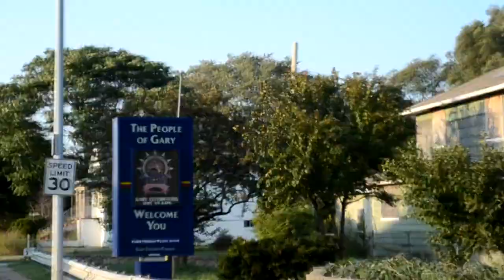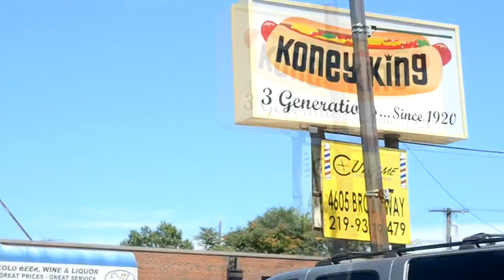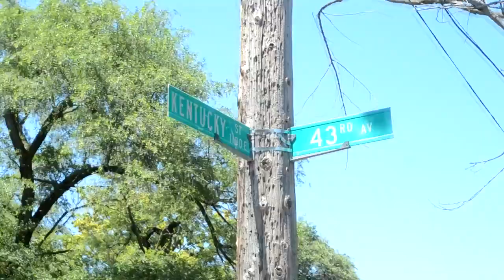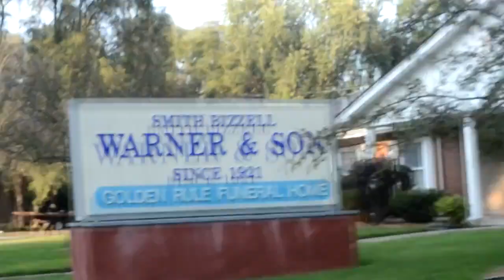Rees- Issue Feat - L NITTY - OFFICIAL VIDEO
Rees- Issue Feat - L NITTY - OFFICIAL VIDEO Follow @swagflurees GO TO NEW ENT BLOG SHOT BY BREAKBREAD TV/FILMS
GO DOWN LOAD REES-RESPECTED ON ITUNES NO TAMIN ENTERTAINMENT